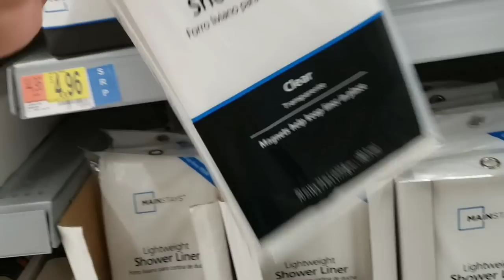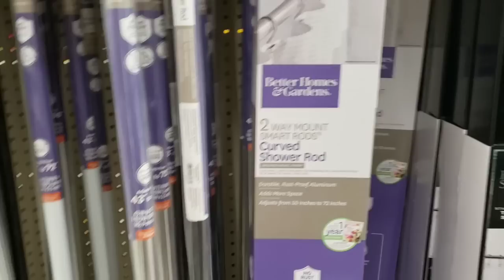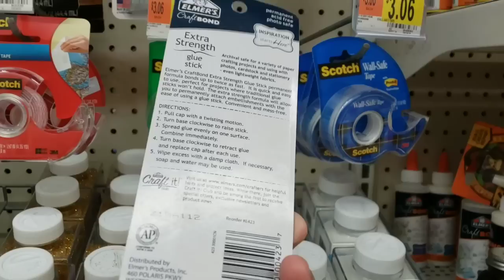Vlog #212 A veces me gana la vergüenza y eso me hace no reaccionar 😓😩🙏